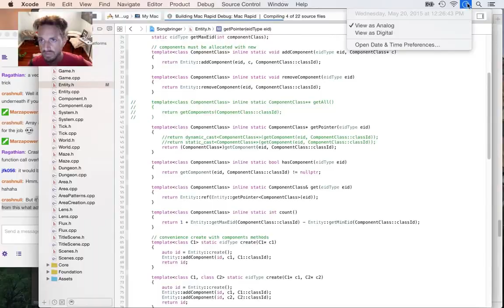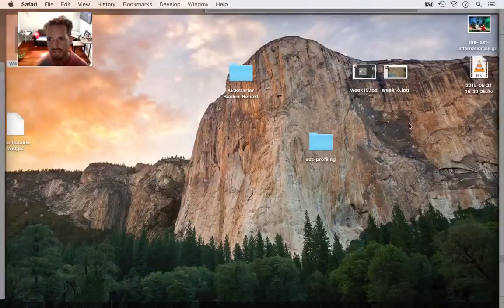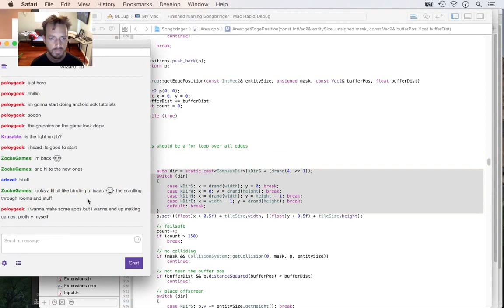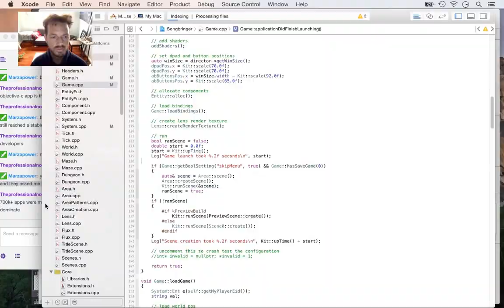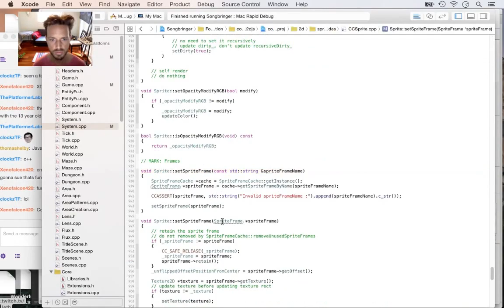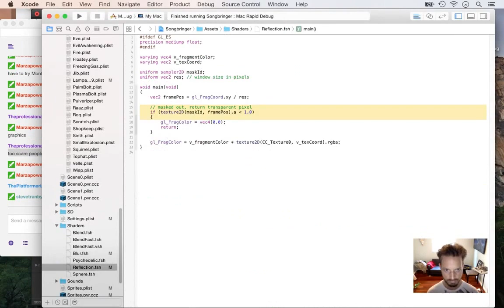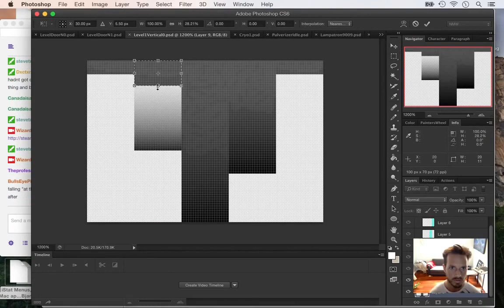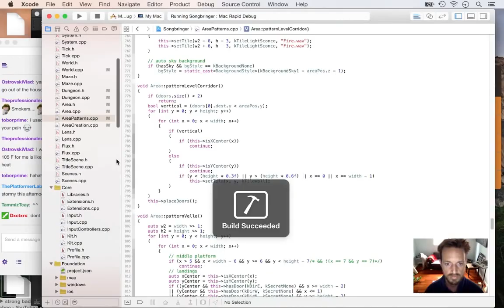Timelapse Game Dev - Songbringer Week 22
Week 22 making Songbringer, a procedurally-generated Zelda-like game coming to Steam in 2016.